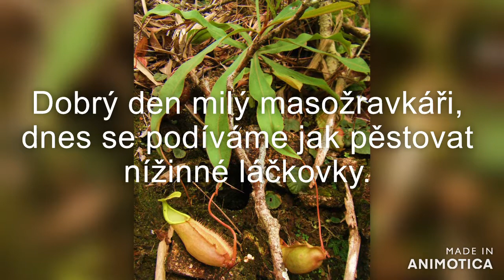Návod na pěstování nížinných láčkovek.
V tomto videu popisujeme jak se starat o nížinné láčkovky.